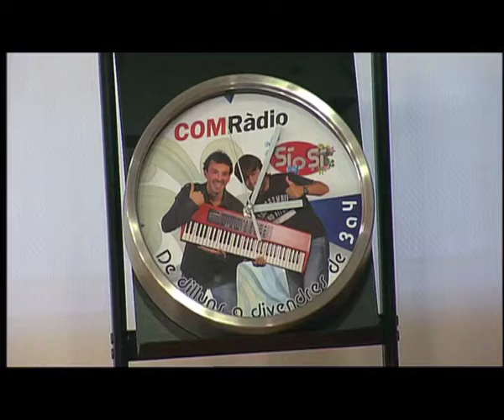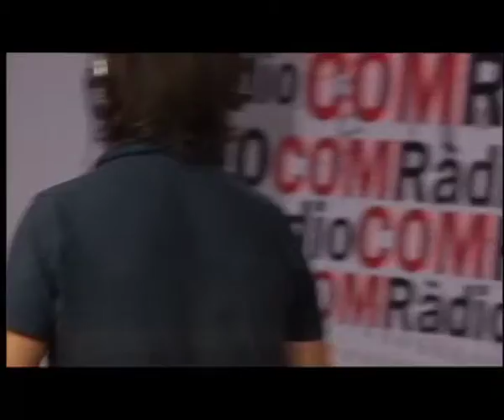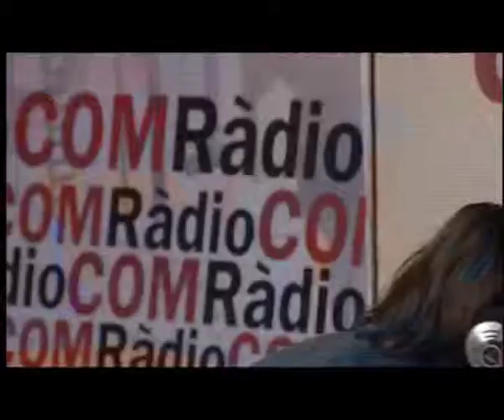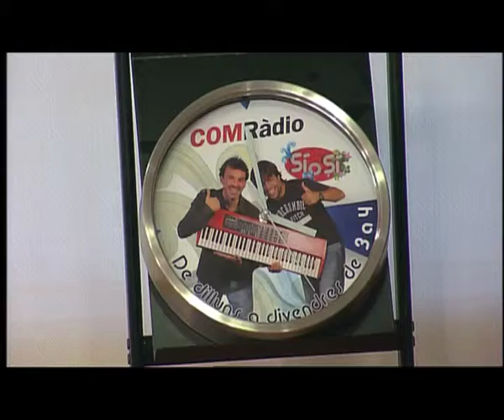Sí o Sí 09.07.12